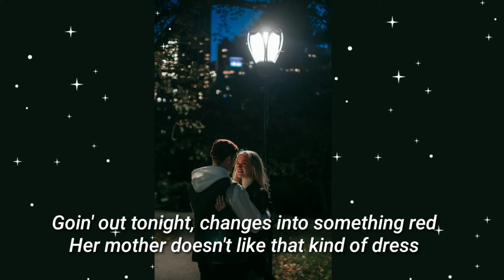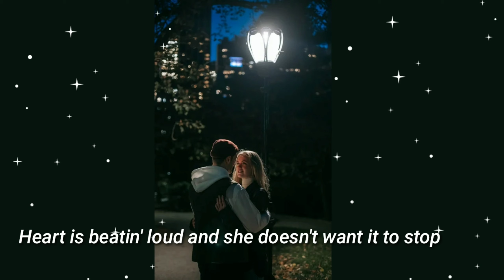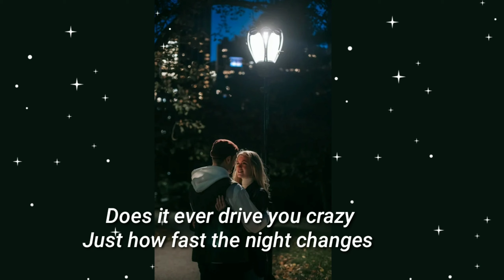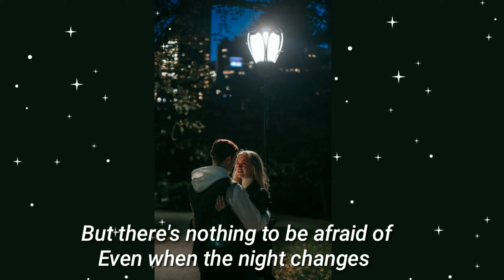Night Changes - One Direction (lyrics)